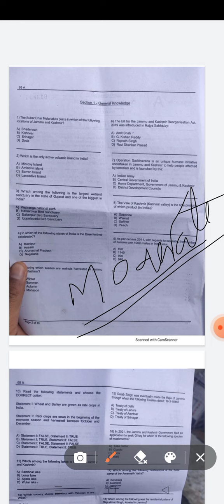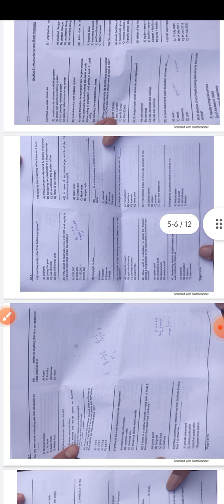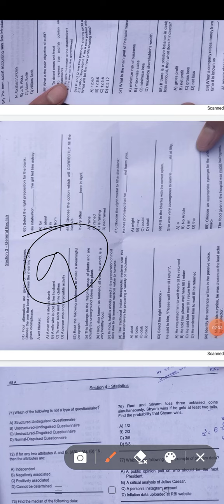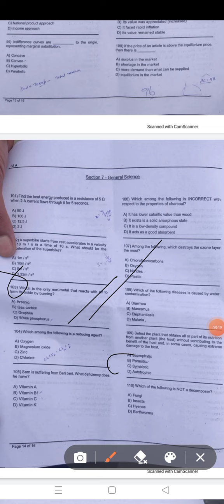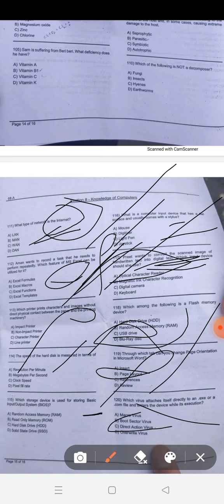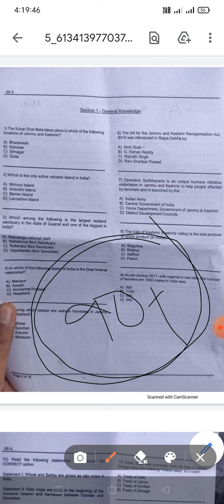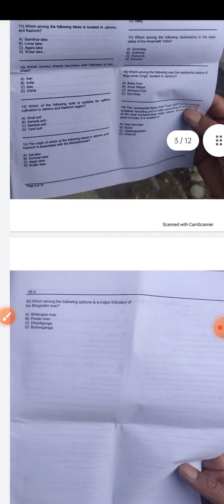faa paper analysis and safe attempt